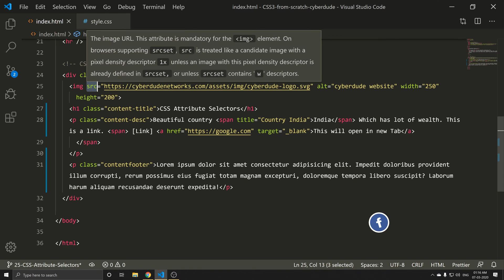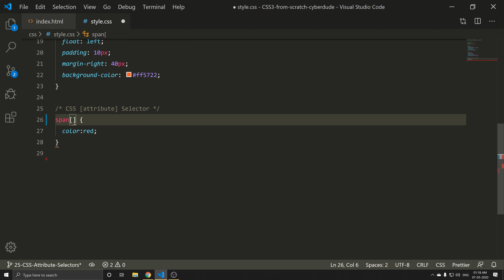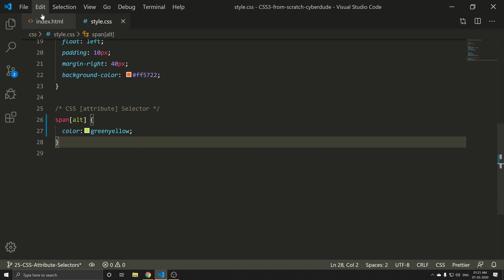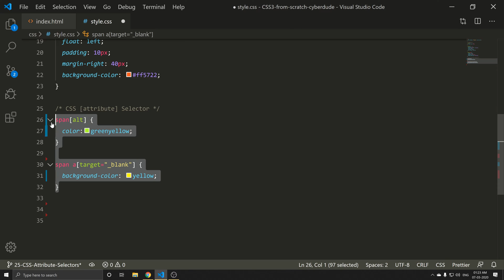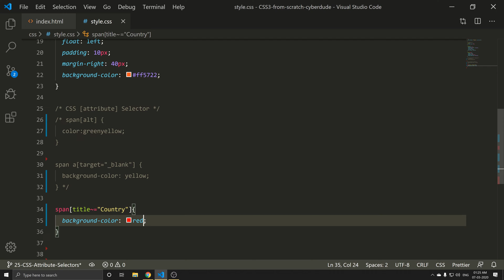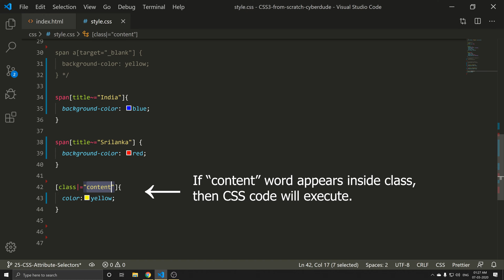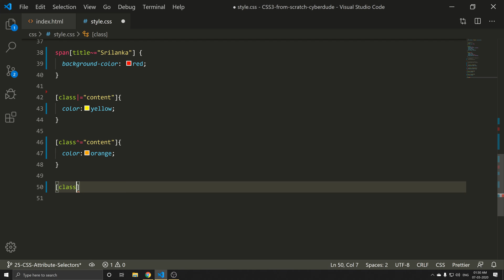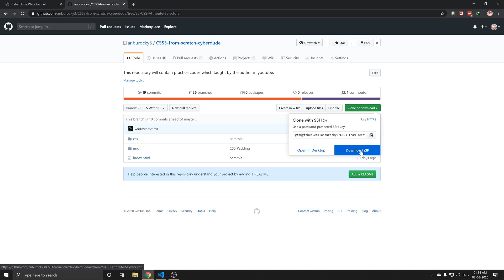#25 CSS Attribute Selectors - (Tamil) (Tutorial) | CSS3 Course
CSS Course in Tamil - Cyberdude Networks channel

This video will help you learn, educate and understand the essentials of building modern web pages using CSS languages. This series will help you walk through CSS basics one by one and help you to build your website at a sooner time.

***What's Next***

 #26 CSS Forms - Tamil | CSS Course ()